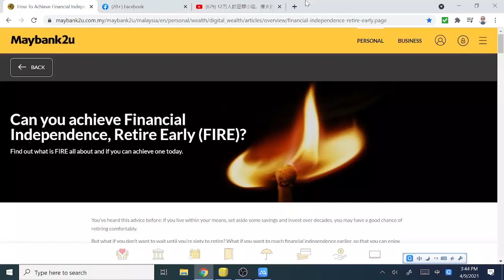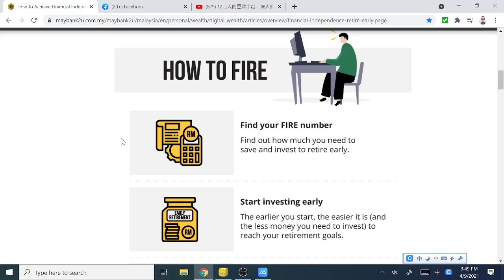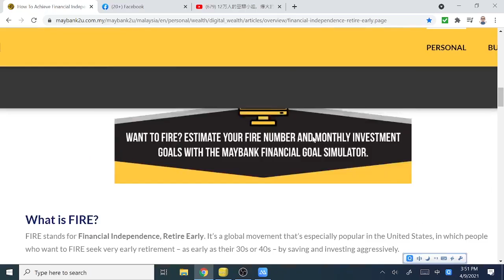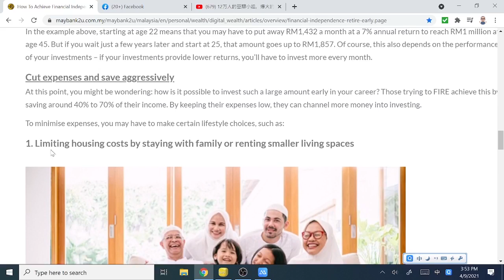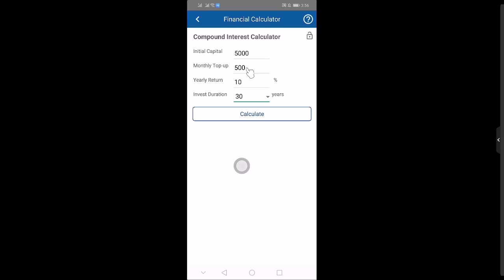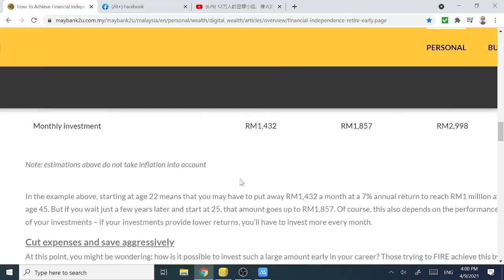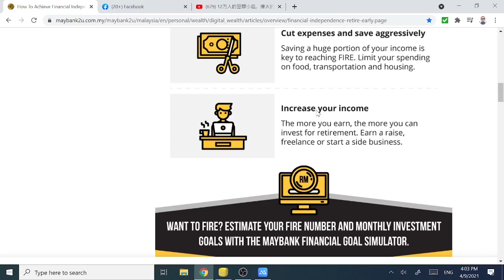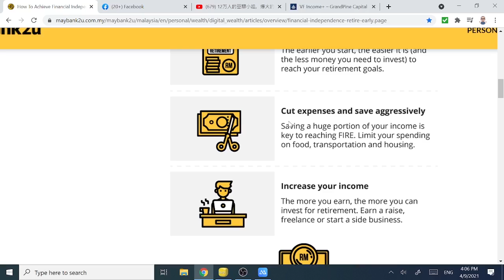帮助马来西亚人实践“FIRE理财法”，我们做了什么？（Part.1/2）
两周前给大家讲过FIRE运动对我本人的影响，这个周六（9月4号）的直播，我们来谈谈松大如何帮助马来西亚人执行FIRE运动？！这是上讲，全2讲。

喜欢我们视频的同学们，请别吝啬，你的大方点赞和分享是我继续录制视频的最大源动力！
🎉大马股市“定期存股”策略专用执行工具 - 𝐕𝐚𝐥𝐮𝐞𝐅𝐚𝐫𝐦手机应用！